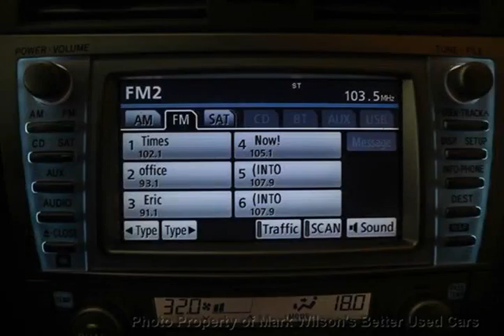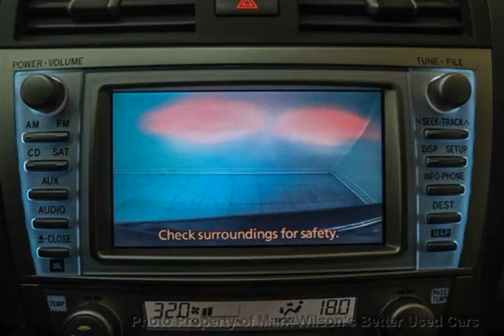Mark Wilsons Better Used Cars - 2011 Toyota Camry XLE V6! NAVIGATION! HEATED LEATHER! SUNROOF! ...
Mark Wilsons Better Used Cars - 2011 Toyota Camry XLE V6! NAVIGATION! HEATED LEATHER! SUNROOF! ALLOY BU124691